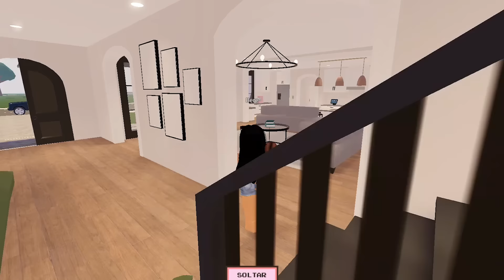Me mudo a una nueva casa con mis hijas |Linda roblox